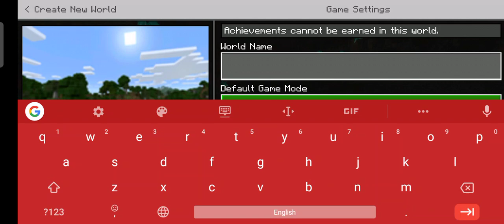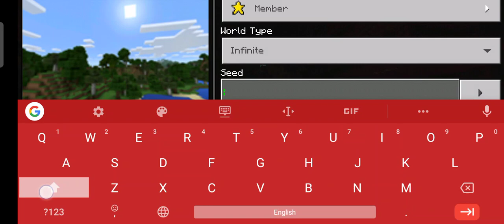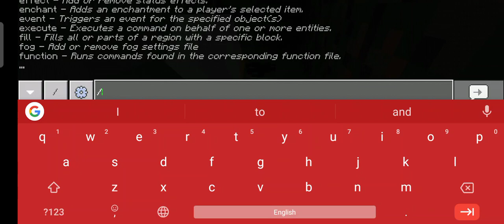Secret base # episode 2 #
Agar aap ko meri video acchi lagi to subscribe like share and comment karna and aap mere channel par new hai to subscribe karke bell icon ko bhi press kar dijiye